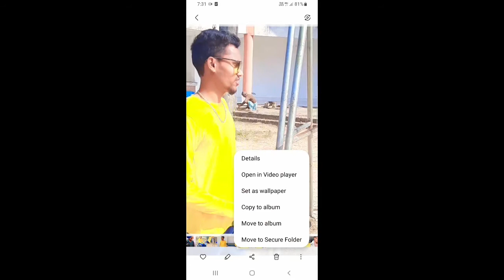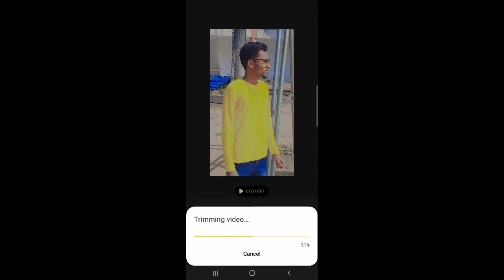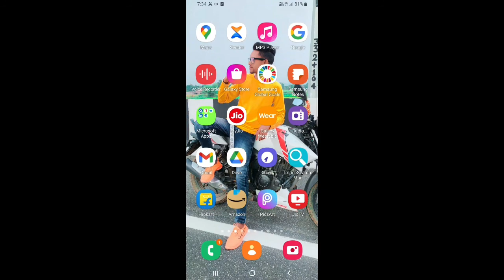Samsung Galaxy A30S Use Video Background Set Call Call Par Video Set Kaise Kare Samsung Galaxy A30S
Samsung Galaxy A30S Use Video Background Set  Call Par Video Set Kaise Kare Samsung Galaxy A30S

Hello guys welcome to my new video Samsung Galaxy A30S Use Video Background Set Call Call Par Video Set Kaise Kare Samsung Galaxy A30S